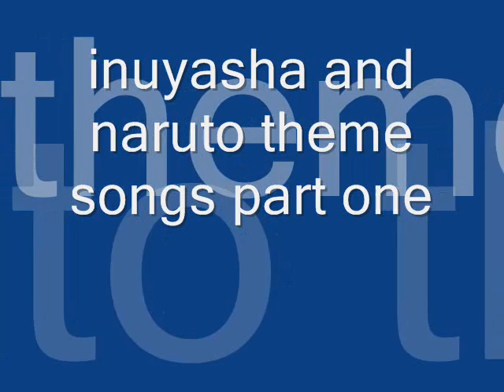inuyasha and naruto theme song part 1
inuyasha:now that were men
miroku:aye baybay
koga:im too sexy
kagome:best dammn thing
sango:picture to burn
naruto:cant touch this
shikatema:bad touch
hinata:here in your arms